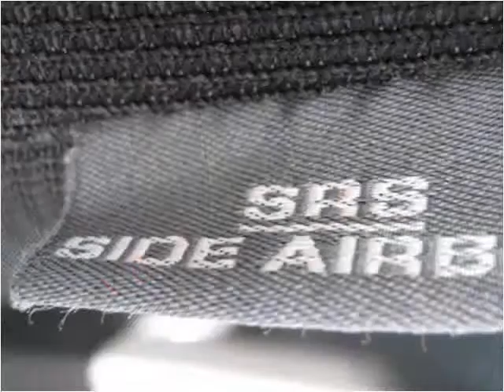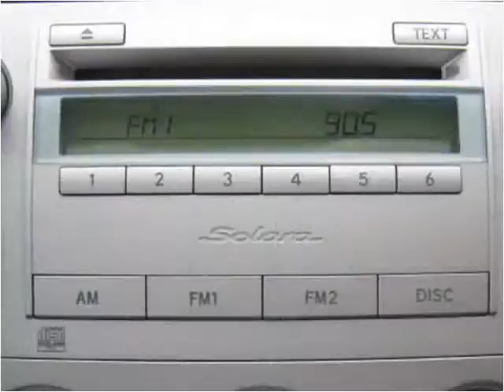2006 Toyota Camry Solara Used Cars Colorado Springs CO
This 2006 Toyota Camry Solara is available from Rocky Mountain Auto Brokers.